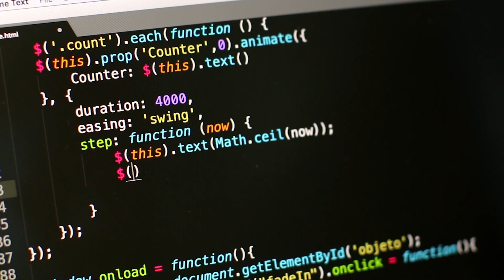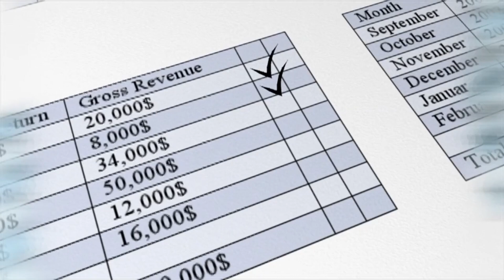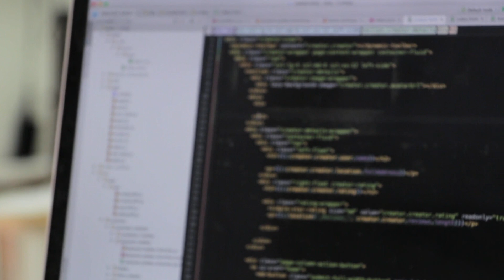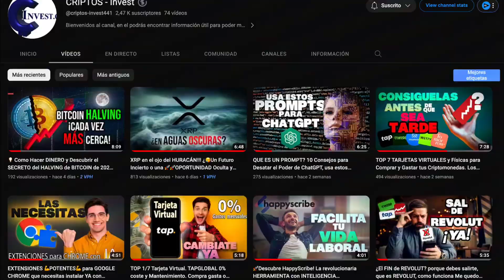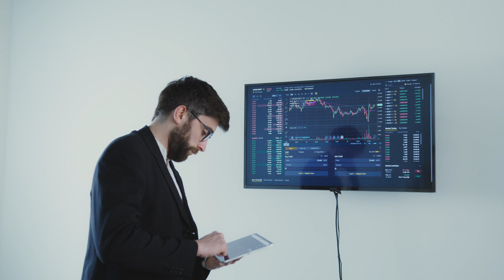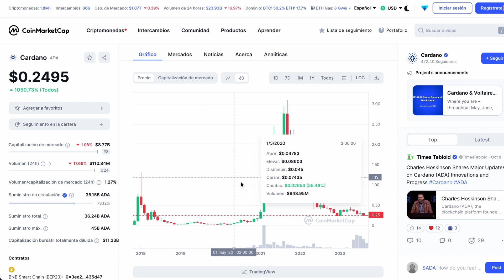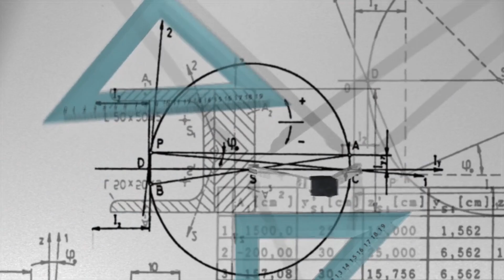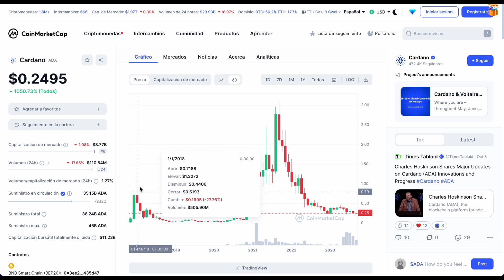UNIVERSO CARDANO, La Cripto del Futuro? 🚀 descubre ADA su ORIGEN y Funcionabilidad. Debo comprarADA?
🔔🔔🔔🔔  MUY PRONTO - CURSO INICIACION EN CRIPTOMONEDAS 🔔🔔🔔🔔

                                                                        📢 Comparte y LIKE 📢

Cardano: Liderando la Revolución

Cardano "ADA" es una plataforma de tercera generación que ofrece una infraestructura segura y escalable para aplicaciones y contratos inteligentes. Fundado por Charles Hoskinson, co-fundador de Ethereum, y desarrollado por IOHK, se destaca por su enfoque basado en evidencia científica y revisión académica. Con una arquitectura modular y el protocolo de consenso Ouroboros, Cardano promete un futuro prometedor en el mundo de las criptomonedas y la tecnología blockchain.

🔔  🔔 Consigue tu Tarjeta de Débito YA y Gana Dólares $$  usando estos enlaces: 🔔  🔔

              🔔  🔔 Consigue tu LEDGER en la página oficial usando mi enlace 🔔  🔔

DeFi (Finanzas Descentralizadas)
ADA (Símbolo de la Criptomoneda Cardano)
PruebaDeParticipación (PoS)
DeFi (Finanzas Descentralizadas)
PruebaDeParticipación (PoS)